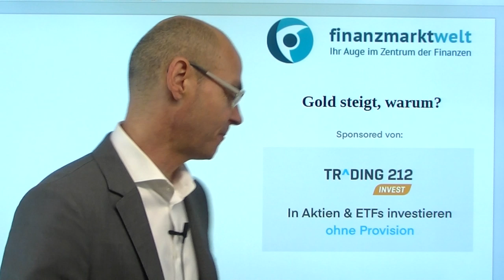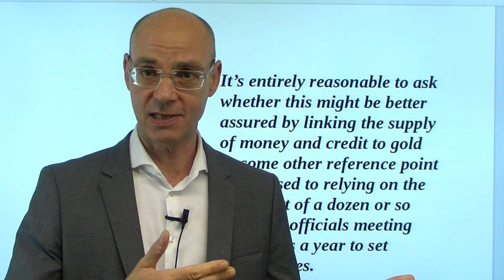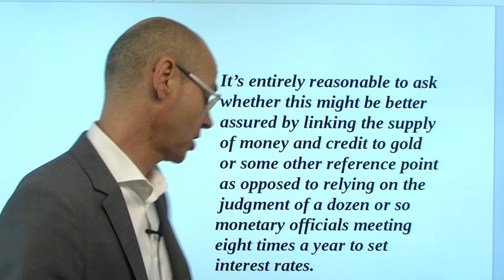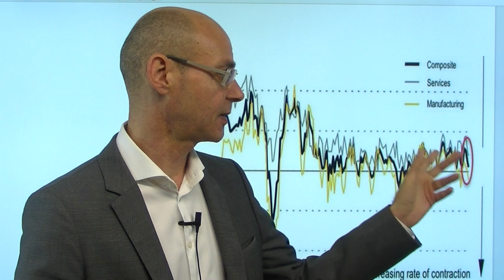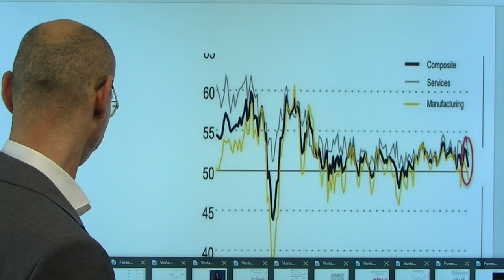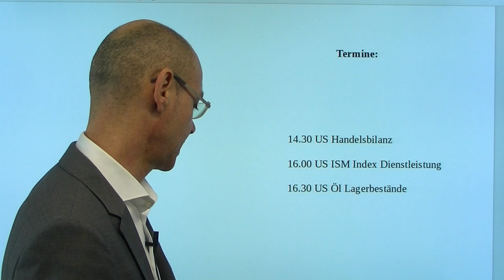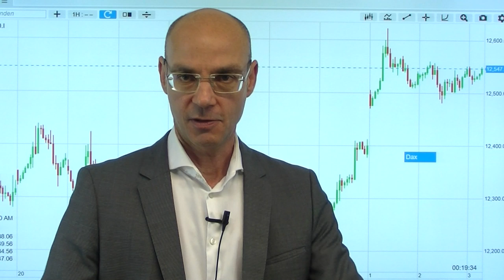Gold steigt, warum? Videoausblick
Und wieder einmal bewegt Donald Trump die Märkte! Diesmal mit der Nominierung von Judy Shelton als neues Fed-Mitglied - Shelton will den Leitzins auf 0 setzen (innerhalb von ein bis zwei Jahren) und ist gleichzeitig Anhängerin einer Goldpreis-Bindung. Das sorgte für einen deutlichen Anstieg des Goldpreises heute Nacht. Dazu heute wieder schwache Daten aus China (Caixin Einkaufsmanagerindex Service), die 10-jährige US-Staatsanleihe fällt daraufhin deutlich unter die 2%-Marke und damit auf den tiefsten Stand seit dem Jahr 2016. An vielen Märkten also starke Bewegungen - nur die Aktienmärkte wenig verändert, allerdings die US-Futures leicht tiefer nach dem gestrigen Anstieg zu Handelsschluss an der Wall Street..